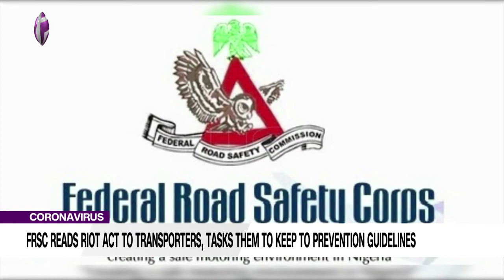FRSC READS RIOT ACT TO TRANSPORTERS, TASKS THEM TO KEEP TO PREVENTION GUIDELINES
FRSC READS RIOT ACT TO TRANSPORTERS, TASKS THEM TO KEEP TO PREVENTION GUIDELINES 1